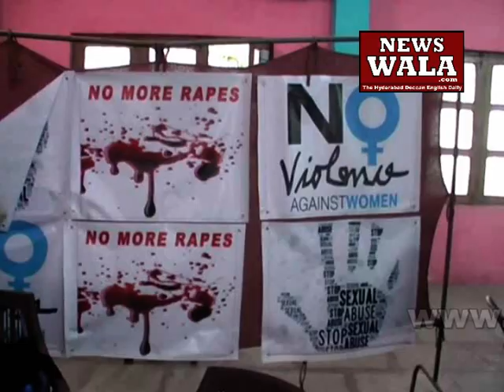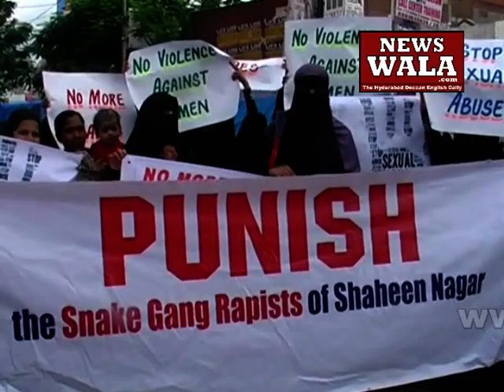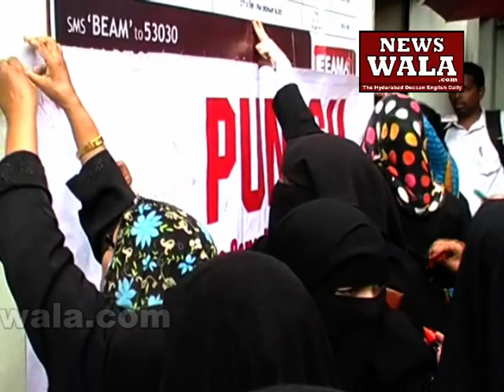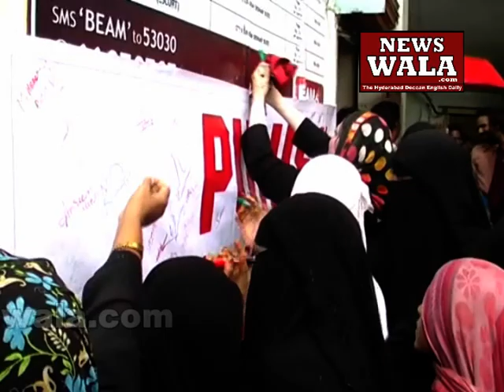Snake gang rape case –women protested in old city of Hyderabad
Snake gang rape case –women protested in old city of Hyderabad. Author: Rayees Azam